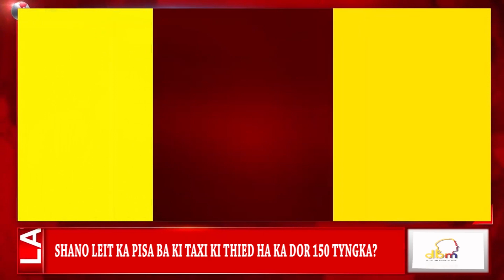KI KHUBOR NA KA JYLLA 17/09/2022